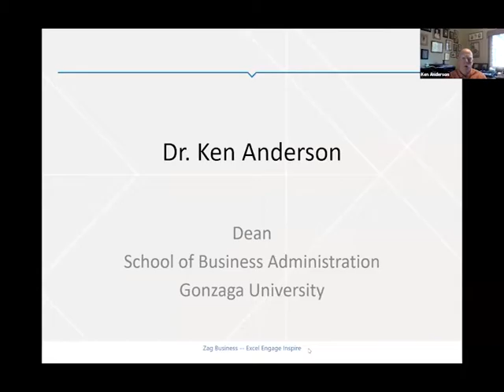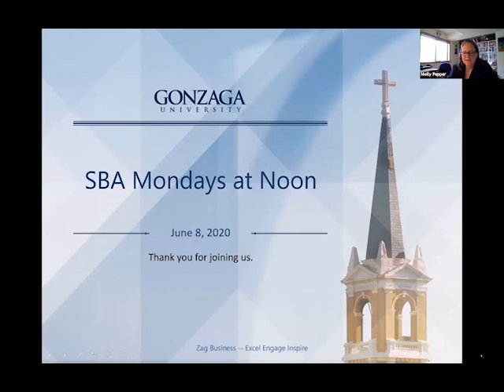Mondays at Noon Featuring Will McCahill of Microsoft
Will McCahill of Microsoft is a 2013 alum of the School of Business and is currently a business manager at Microsoft. During this episode he talked about his career path, skills that are important in a tech environment, and data analytics.